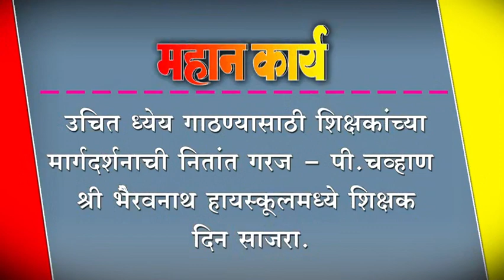उचित ध्येय गाठण्यासाठी शिक्षकांच्या मार्गदर्शनाची नितांत गरज - पी.चव्हाण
उचित ध्येय गाठण्यासाठी शिक्षकांच्या मार्गदर्शनाची नितांत गरज - पी.चव्हाण ; श्री भेैरवनाथ हायस्कूलमध्ये शिक्षक दिन साजरा.